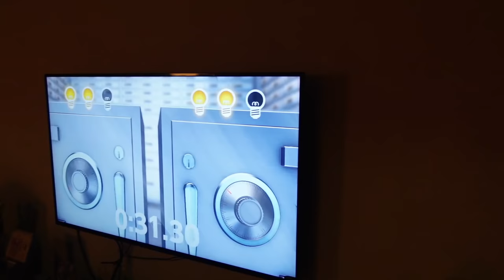VLOG • PAKYOGIBENMARVS Christmas party at Tagaytay